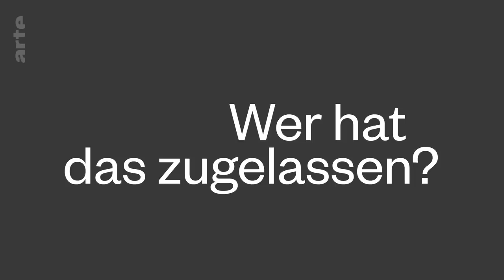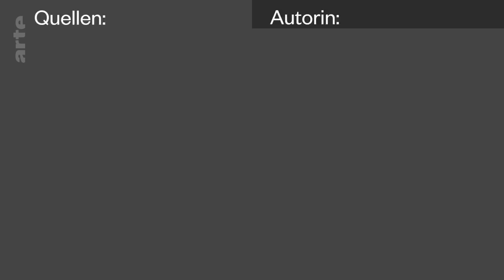Blut und Boden - Nazi-Wissenschaft | Kurzgefasst | ARTE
Die NS-Organisation und sogenannte Forschungsgemeinschaft Deutsches Ahnenerbe legitimierte mit unerbittlicher Härte die Rassenhygiene, die Germanisierung der Gebiete und die ideologische Herrschaft des nationalsozialistischen Regimes. Regisseur David Korn-Brzoza zeigt mit bislang unveröffentlichten Dokumenten und Bildern, welche Rolle die Organisation im Vernichtungskrieg spielte.
Der Film behandelt eine Forschungseinrichtung der SS, die sich „Forschungsgemeinschaft Deutsches Ahnenerbe e. V.“ nannte. Ihr Ziel war es, der NS-Rassenideologie vom „arischen Herrenmenschen“ einen wissenschaftlichen Anstrich zu geben, die daraus abgeleiteten Verbrechen wie ethnische und kulturelle Verfolgung zu legitimieren, die Germanisierung der Gebiete voranzutreiben und die ideologische Herrschaft des Regimes abzusichern. Das ganze Ausmaß des wissenschaftlichen Unternehmens, auf das sich die Nazis zur Rechtfertigung und Festigung ihres politischen Projektes stützten, ist noch weitgehend unbekannt. Innerhalb verschiedener Organisationen, die namhafte Forscher und Hochschullehrer vereinten, entstand nach der Machtergreifung eine wahre „Kampfwissenschaft“. So wurde das 1935 auf Anregung von Heinrich Himmler gegründete „Ahnenerbe“ zur Hauptstütze dieses wissenschaftlichen Vorhabens der Nazis. Hauptanliegen der mit sämtlichen Vollmachten und umfangreichem Mitteln ausgestatteten SS-Organisation war es, den Begriff „germanische Rasse“ zu definieren. Dazu bemühten sich die jeweiligen Forscher – dem Regime treu ergeben oder zumindest an den sich bietenden Forschungsmöglichkeiten und ihren Karrierechancen interessiert – auf allen Gebieten „wissenschaftliche“ Beweise zu erbringen, mit denen sie die Ideologie von der „Herrenrasse“ untermauern und damit das Nazi-Regime stützen konnten.
Um die Gegenwart zu beherrschen und die Zukunft zu meistern, mussten die Nazis die Geschichte umschreiben. So wurde durch eine verzerrte Interpretation der Archäologie die „Überlegenheit“ des deutschen „Ariers“ konstruiert, der die Zivilisation erfunden und die Kultur geschaffen habe. Auch die Biologie wurde herangezogen, um den Politikern zu helfen, die Vorzüglichkeit und hierarchische Vorherrschaft der „germanischen Rasse“ zu rechtfertigen. Im Ergebnis dieser Forschungen wurden den Nicht-Ariern das menschliche Wesen abgesprochen: Ihre Einstufung als „niedere Rasse“ machte jede Art von Missbrauch möglich. Vertreter des deutschen Wissenschaftsbetriebs trugen dazu bei, diese Lüge in der deutschen Bevölkerung zu verbreiten und die Forschung zu manipulieren, um die schlimmsten Gräueltaten zu rechtfertigen. Anhand unveröffentlichter Dokumente und Bilder verschafft der Film weitere Aufschlüsse darüber, wie das Dritte Reich funktionierte: nicht zuletzt auch durch die notwendige Beihilfe und aktive Unterstützung vonseiten namhafter Wissenschaftler!